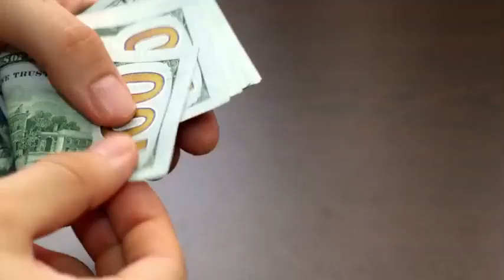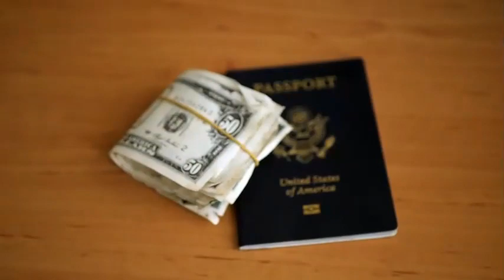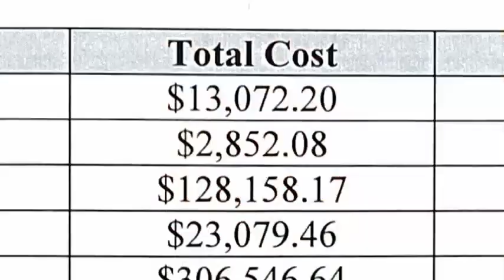Fruitcake Fraud (2021) - Sandy Jenkins' Expenses